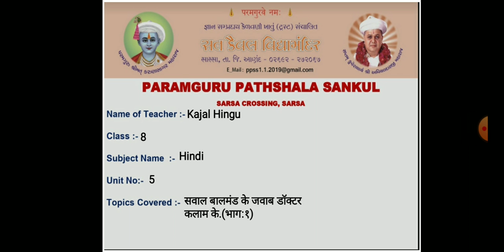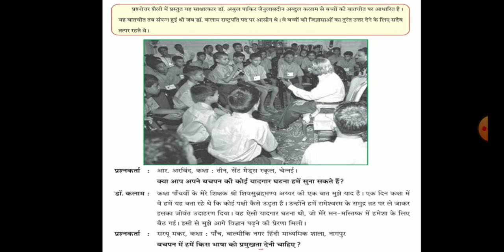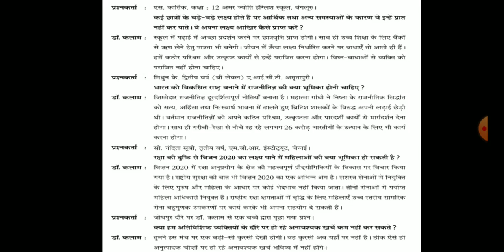STD :- 8 ,SUBJECT :- Hindi , UNIT :- 5 , UNIT NAME :- सवाल भालमंड के जवाब डॉ कलाम के (भाग:१) , कहानी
STD :- 8 ,SUBJECT :- Hindi , UNIT :- 5 , UNIT NAME :- सवाल भालमंड के जवाब डॉ कलाम के (भाग:१) , TOPIC COVER :- कहानी